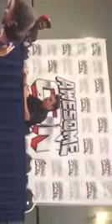Nolan North (Superboy from Young Justice) Awesome Con Q&A Panel 2017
Nolan North's Q&A Panel from Awesome Con...He does give some Young Justice info, so be sure to watch out for it!!